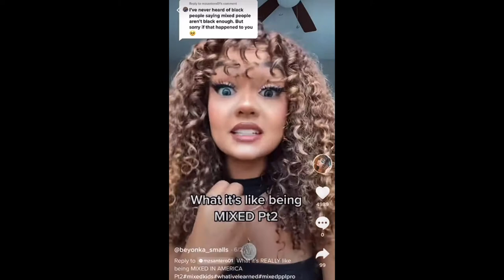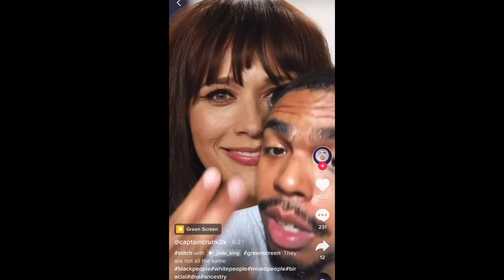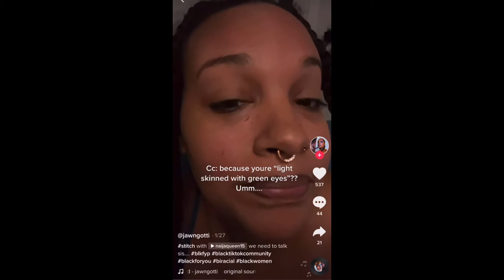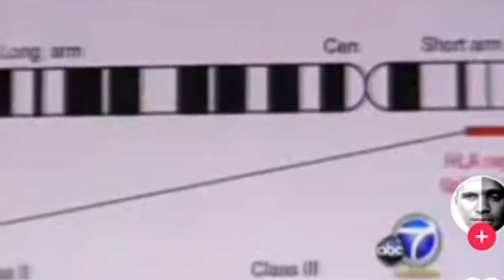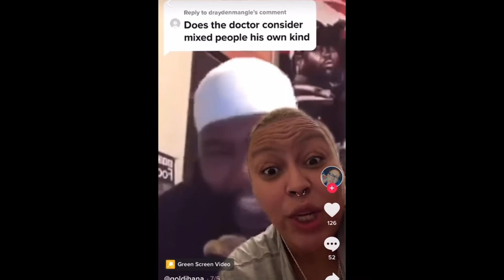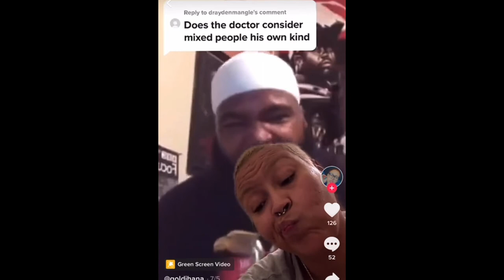ARE BIRACIAL PEOPLE BLACK (part 3)?